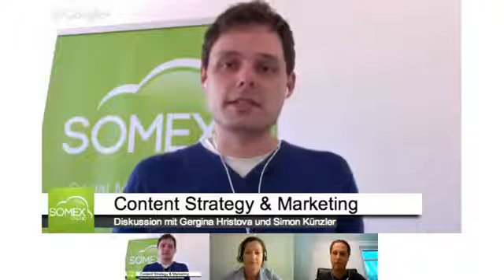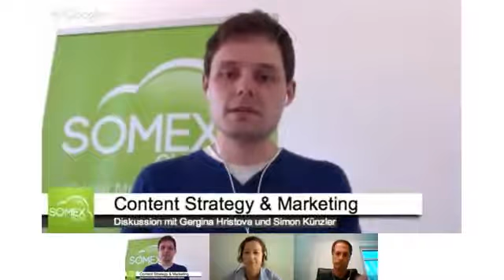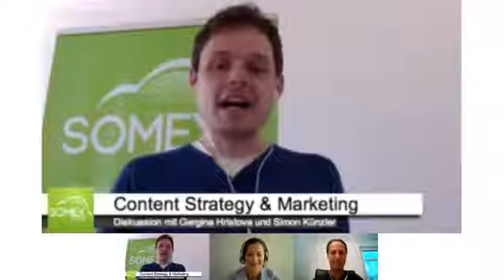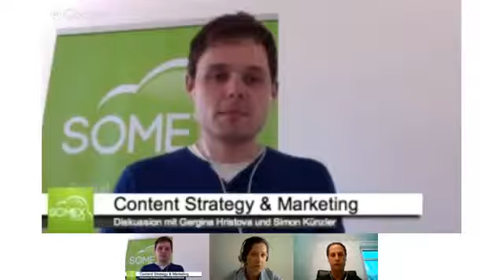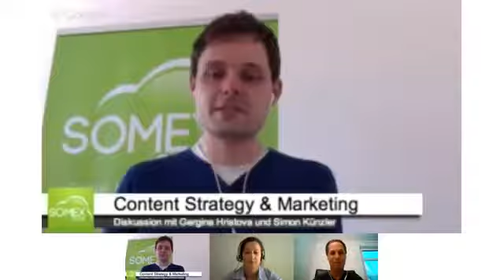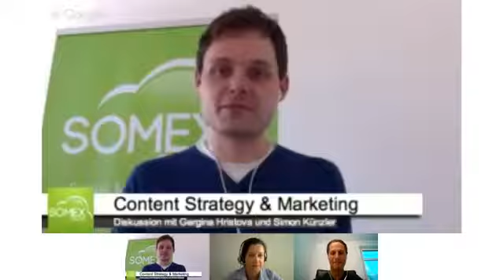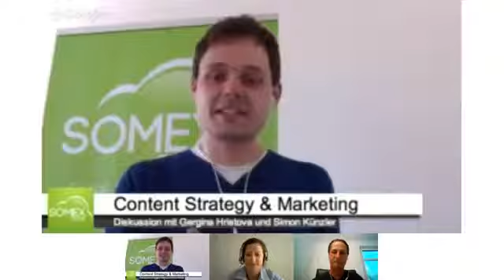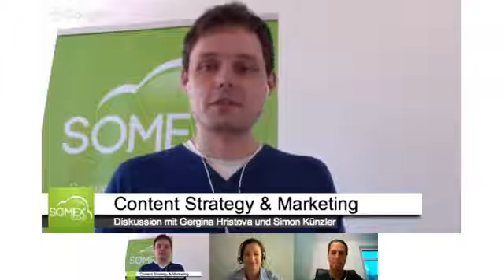somexonair: Content Strategy & Content Marketing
Moderation: Christoph Hess